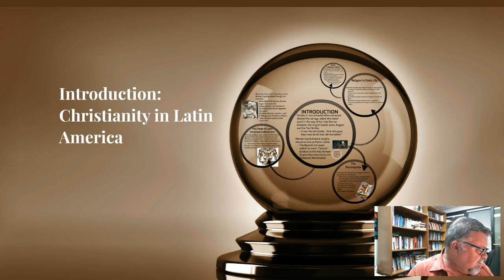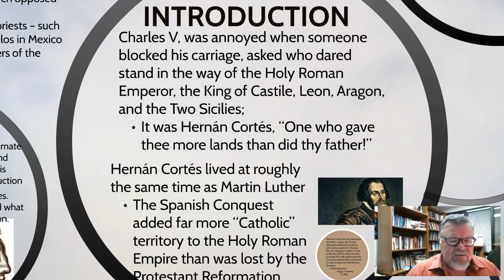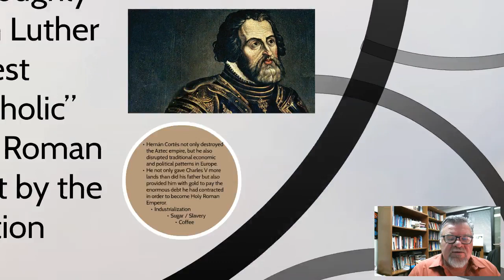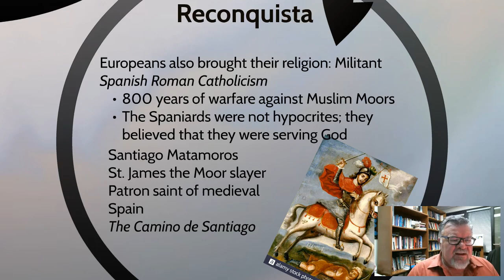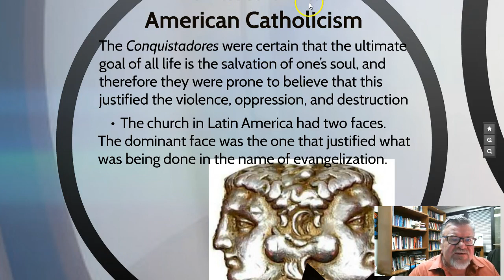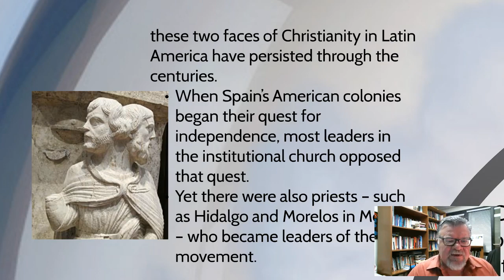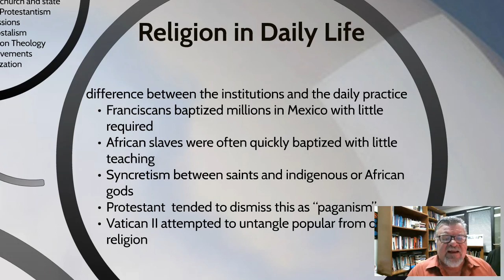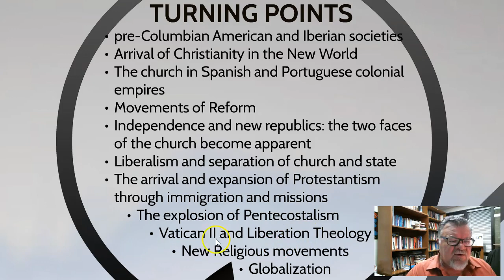Introduction to Religion in Latin America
Introduction Religion in Latin America. This course is based on a book by Justo A. Gonzalez, Christianity in Latin America.  This is the first video in a series.